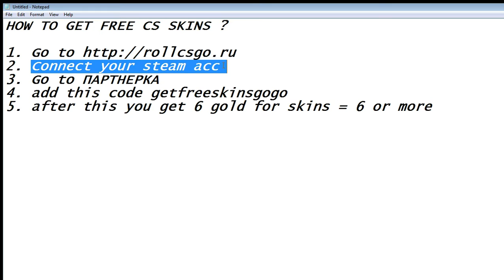Best Way To Get Free Skins In CSGO! - (Super Fast Free CSGO Skins)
Earn/Win/Receive/Get FREE and Fast skins on CS:GO (Counter Strike: Global Offensive) through the above betting/gambling/free skins website

2. Connect your steam acc
3. Go to ПАРТНЕРКА
4. add this code getfreeskinsgogo